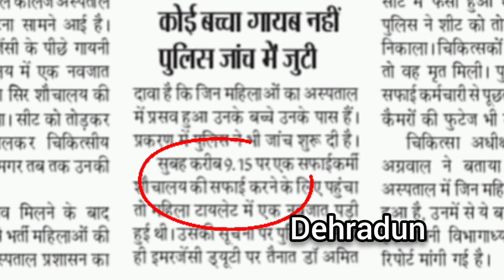Dehradun: Daughter's Day पर इस अस्पताल में हुआ ऐसा काम, हैरान गया हर इंसान || True Story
Dehradun: Daughter's Day पर इस अस्पताल में हुआ ऐसा काम, हैरान रह गया हर इंसान || True Story ||

Baby found in toilet
Baby girl found
Dehradun baby girl
PaaLoNaa